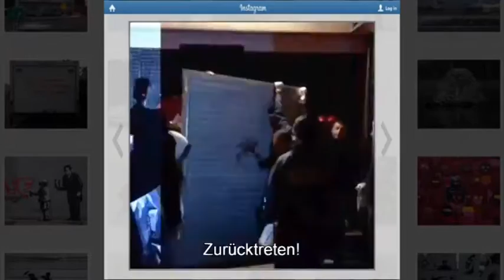Schulfilm: Banksy does New york (DVD / Vorschau)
Am 1. Oktober 2013 verwandelte der britische Streetart-Künstler Banksy die Stadt New York für einen Monat in die größte Open-Air-Kunst-Galerie der Welt. Jeden Tag tauchte an einem zuvor nicht bekanntgegebenen Ort in der Stadt ein neues Bild oder Kunstwerk des mysteriösen Künstler-Phantoms auf. Eine 31 Tage andauernde Schnitzeljagd begann und versetzte die New Yorker Kunstszene, viele Fans und vor allem die sozialen Medien in Aufruhr. Um diesen Monat der Kunsthysterie festzuhalten, wurden für den Film nutzergenerierte Inhalte der New Yorker und von Banksy-Jägern zusammengetragen - von Youtube-Filmen über Instagram-Fotos bis hin zu Mitschnitten der lokalen TV-Sender. Die gesammelten Reaktionen werden dadurch gleichsam Teil dieses Kunst-Happenings.

Mit "Banksy Does New York" ist ein umfassendes, subtiles und amüsantes Porträt einer gelungenen Kunst-Aktion entstanden - an dem der Künstler selbst seine Freude
haben wird.